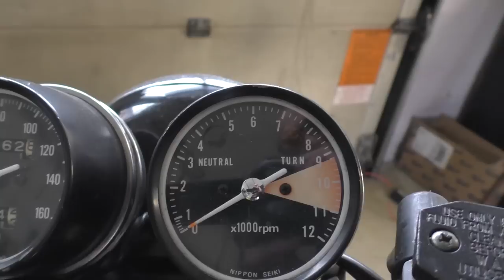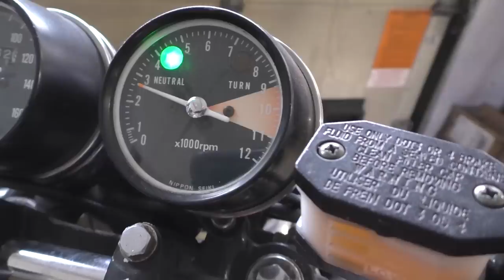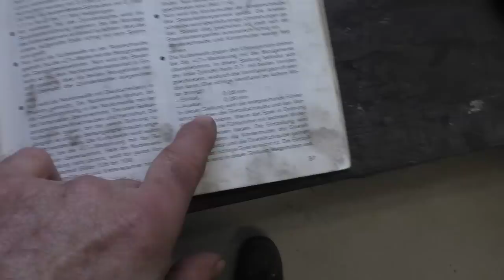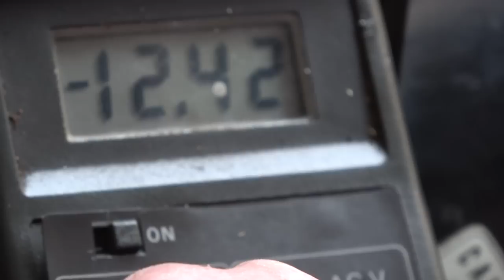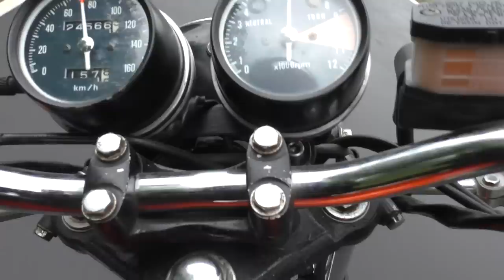HONDA CB 250 Classic Lui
Reperatur HONDA CB 250 G in der HEXENKÜCHE, im Orginal Zustand.